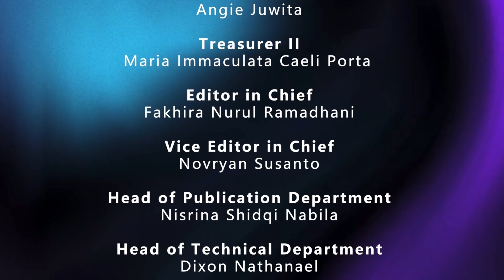BATTLE 3 BURGER! Ada burger dari Krabby Patty? - S1EP2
Hai Cravers! Di episode 2 kali ini, Crave Corner menyajikan 3 top burger lokal yang mendapatkan review bagus di aplikasi online. Apakah ada yang bisa mengalahkan enaknya burger dari Krabby Patty yang legendaris?
Crave Corner ingin mengajak Cravers untuk membedah detail lezat dari 3 Battle Burger ini.
Crave Corner akan mengungkap isi rahasianya, menurut Cravers, siapa yang paling berkuasa? Penasaran kan? Jangan lewatkan pertarungan burger lokal ini.

Official Line:
(@) umntv